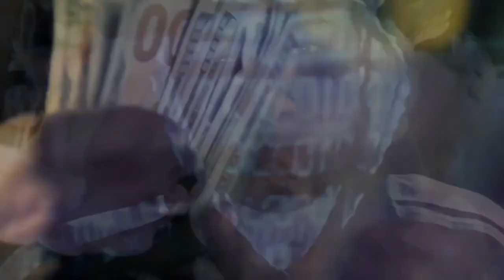Young Dolph - These Streets (Remix) 2023.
That-Genius Beat

•💨💨 FT. youngdolph # 🐬🐬